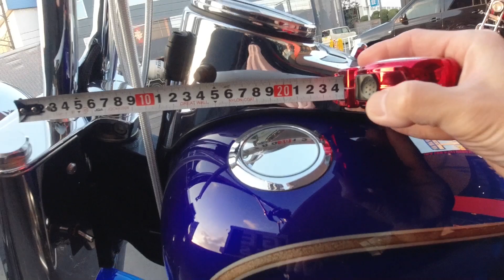【パーツ】新型エイプハンドル「般若 Hannya Bar」完成なのだぁ～(*^-^*)/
日本人のサイズにあったエイプバー
しかも細く高く！前にえぐって！
でもとても握りやすく♪運転しやすい♪
新型エイプハンドル「般若 Hannya Bar」
尖がりをイメージに鋭角なハンドルにしました
とても乗りやすいですよ♪